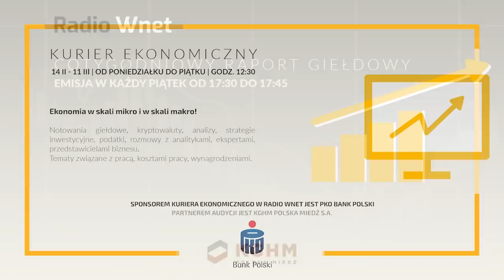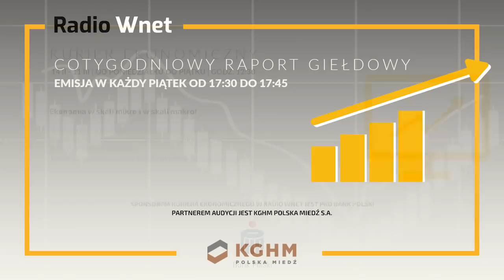Rakowski: Izrael stawia na Putina. Ewakuacja Żydów z Ukrainy do Izraela. To ponad 70 tys. osób